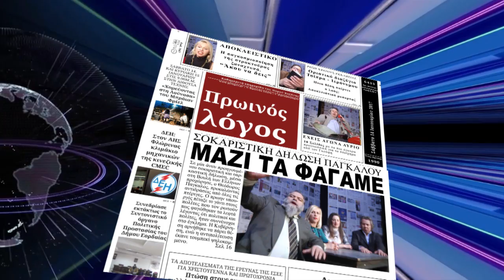ΑΚΟΥ ΝΑ ΔΕΙΣ ΔΕΥΤΕΡΗ ΕΚΔΟΣΗ